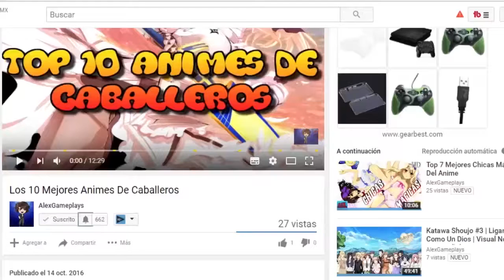Halo CE #5 | A Pan, Agua y Tanques (Campaña)